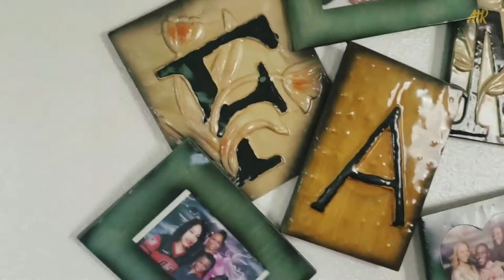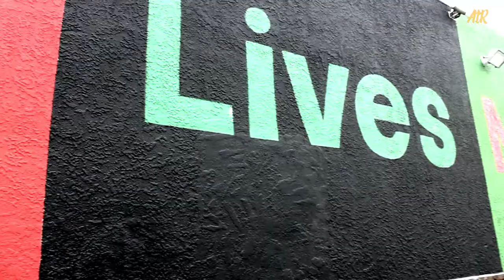Anthony Hess: A Day In The Life | Short Documentary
Anthony "Finhess" Hess is a professional boxer out of Long Beach Jackrabbit Boxing Academy. He is currently 3-0 as a pro boxer. Anthony took four years off from boxing and decided to make a return after experimenting with different occupations and realizing that boxing was his biggest passion. He is currently also a full-time electrician.
Hess was inspired in his time off from boxing to learn about finances, real estate, ownership and financial independence. His goal is to leave a legacy and better life-style for the future generations. Check out Anthony's day-to-day life and make sure to check out and support all his current and future projects. "Fihness the World."

Hosted by:
@cmosqueda1103_ - co-host, commentator, videographer, interviewer
@giostotle - co-host, commentator, videographer, video editor, podcast producer, marketing, social media & graphics editor

TUNE IN TO OUR WEEKLY PODCAST AND DON'T FORGET TO CHECK US OUT ON THE FOLLOWING PLATFORMS FOR MORE BOXING NEWS, INTERVIEWS & EXCLUSIVE CONTENT:

- Message us if interested in advertisement ✔